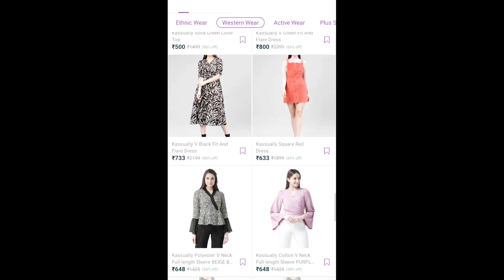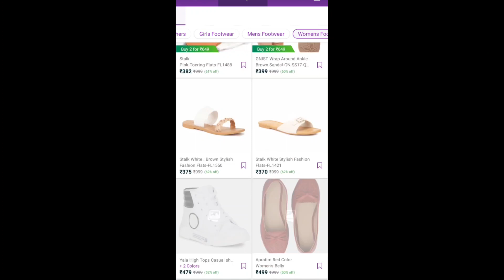Sarojini Nagar Market Delhi|New & best Winter collection|Sarojini Nagar Monday Market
🔥Order from whatsapp

sarojini nagar market, sarojini market delhi, sarojini delhi, sarojini nagar delhi, sarojini nagar winter collection, sarojini nagar market delhi, sarojini nagar bag, best delhi shopping, affordable shopping,

NOTE-DO NOT COPY THE CONTENT, PICTURE/VIDEO USED IN THE VIDEO OR THUMBNAIL WITHOUT THE PERMISSION OF THE CHANNEL OWNER